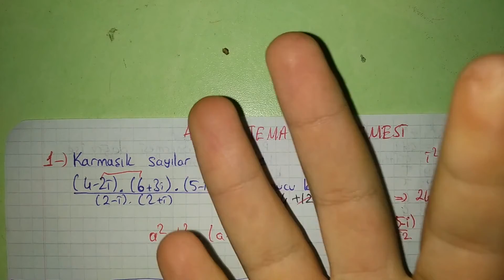2021 AYT Matematik 1.Soru